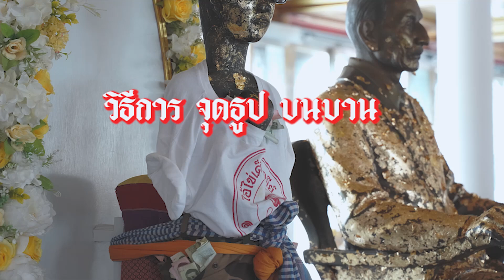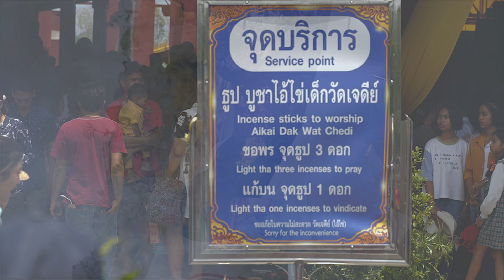จุดธูปกี่ดอก...? การบน-การแก้ "ไอ้ไข่วัดเจดีย์" ถูกต้องเห็นผลทันตา-ทันใจ [EP.11] (Ai Kai Wat Chedi)